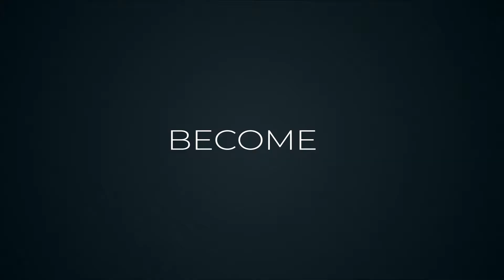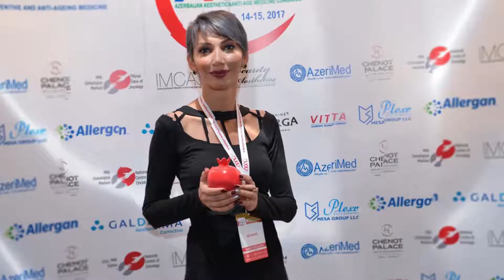AAAMC-2018 English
Dear friends!
With great excitement we are presenting you the promo of the solemn event of the capital of Azerbaijan- AAAMC 2018!
This marks to be the fifth congress of the industry of beauty and youth, as well as being the first Euro-Asian one, joint with AMIS (Kazakhstan). This promises to be a major and extremely valuable event, don’t you agree?
Thus, all the components of the events must be flawless.
Our production team tried hard to execute this video announcement in the best possible way.
We, the organizing committee of the event, carefully reviewed several worthy options and decided to go with this dynamic, sonorous, effectual one.

P.S: Without false modesty, we assure you that the Azerbaijan’s Medical Congress of Aesthetics and Anti-age will be grandiose, and the expectations of participants and guests will be highly justified.